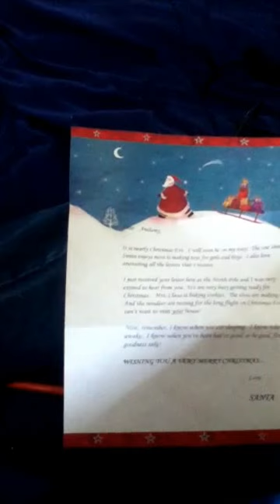Tricking children to believe in Santa